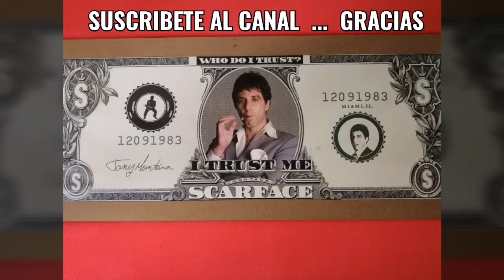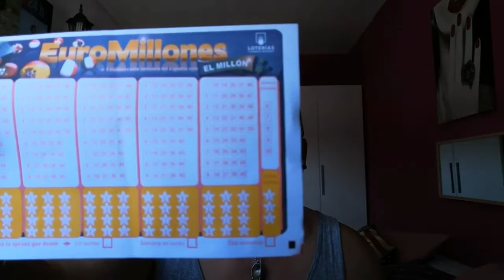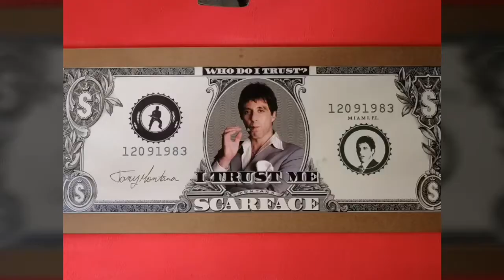85 MILLONES de €UROS .. VIERNES PROXIMO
Aquí te traigo los # ( NUMEROS )